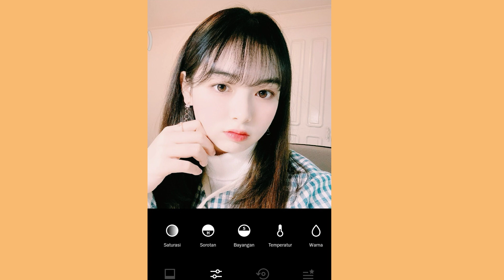Tutorial VSCO : Filter Selfie ala Selebgram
_rrvnxx